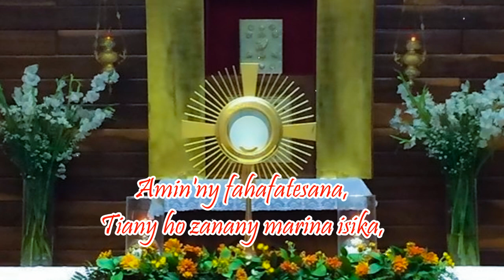Fa tany am boalohany_Hira Katolika Malagasy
1. Fa tany am-boalohany,
   Fony Andriamanitra nahary antsika
   Hitovy endrika aminy,
   Tiany mba hiadam-pinaritra isika,
   Ka izy nanomana
   Fianakaviana hahasambatra antsika.

2. Fa tany am-boalohany
   Fony Andriamanitra nandray antsika
   Hitondra ny anarany,
   Tiany ho vahoakany masina isika,
   Ka izy nanomana
   Fianakaviana hahamasina antsika.

3. Dia nony andro farany,
   Fony Andriamanitra namonjy antsika
   Amin'ny fahafatesana,
   Tiany ho zanany marina isika,
   Ka izy nanomana
   Fianakaviana hamelona antsika.

4. Ho fara fitiavany,
   Vohain'Andriamanitra handraisany antsika
   Ny fianakaviany,
   Tiany hitovy amin-Janany isika
   Nandray ny Fanahiny:
   Fianakavian'Andriamanitra isika.

Ankalazao ny Tompo